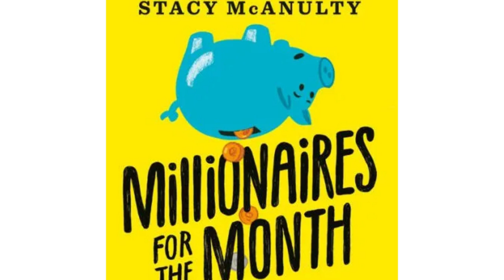Millionaire for the Month Book Trailer